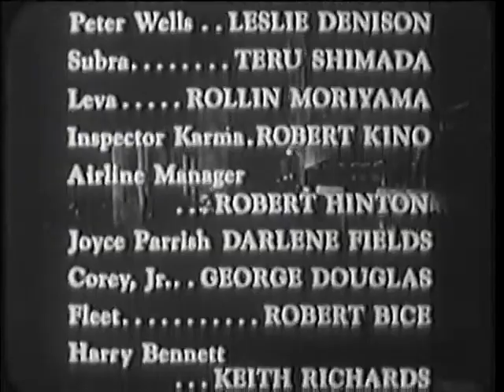The Snow Creature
American botanical expedition in the Himalayas stumbles across a Yeti den, capture one and transport it back to Los Angeles, where it escapes while customs officials are debating whether it is animal or human.

The Snow Creature is a 1954 American science fiction-horror film produced and directed by W. Lee Wilder, for Planet Filmplays Inc., written by Myles Wilder, and starring Paul Langton.